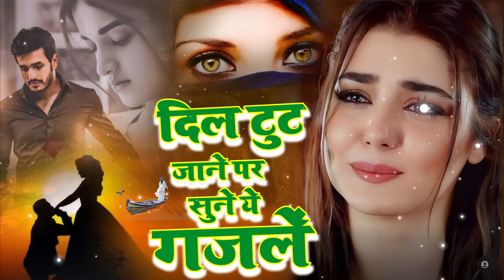दर्द भरी गजल 💝तुम मेरे बाद मोहब्बत को तरस जाओगे || Tum Mere Bad Mohabbat😭💝Hindi Sad Song 2024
Singer Shankar bidhudi :   दर्द भरी गजल  💝तुम मेरे बाद मोहब्बत को तरस जाओगे  || Tum Mere Bad Mohabbat😭💝Hindi Sad Song 2024

◆Tital :      तुम मेरे बाद मोहब्बत को तरस जाओगे किस्मत में रोना है
◆Dancer :
◆Audio Rec. : mahakal studio
◆Director : Kuldeep Mahar Shekhpura 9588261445
◆Camera :  Naresh Tiger
◆Video Edit : Nirmal
◆Location : Jaipur
◆Label :  Singer Shankar bidhudi

Mail :
C&P : Singer Shankar bidhudi

Lover's Music